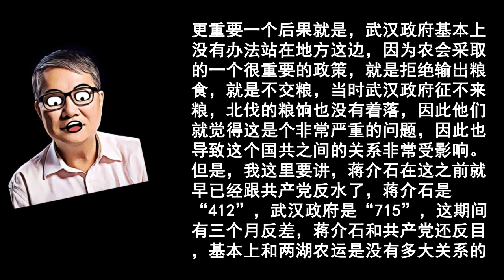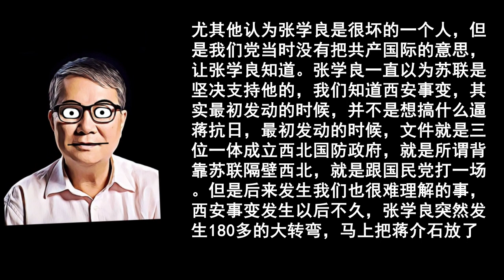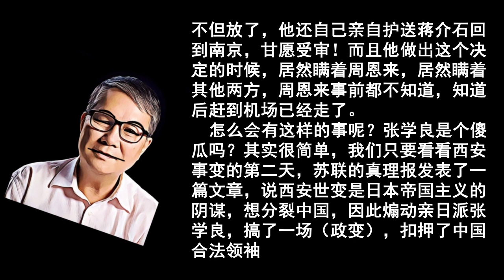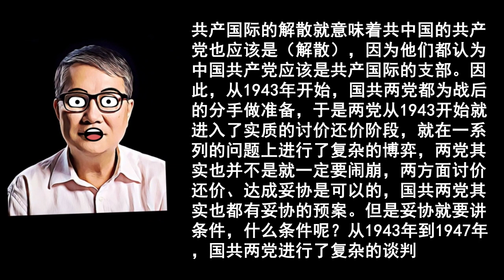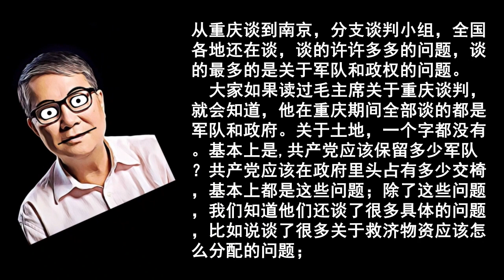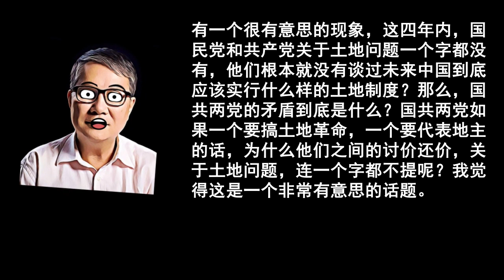秦晖：20世纪前半期，中国革命和土地问题的关系4in7、土地问题不是中国革命的原因，不是国共之间产生纷争的原因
选自《秦晖：20世纪前半期，中国革命和土地问题的关系》